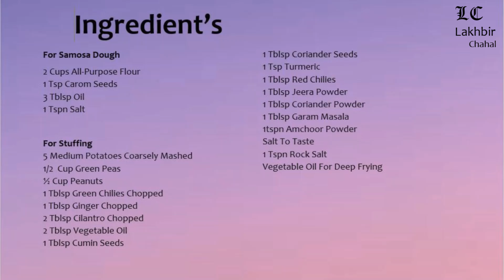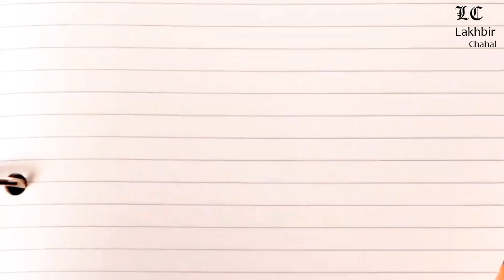Punjabi Samosa | पंजाबी समोसा | Ghar pe Samosa kaise banaye | Indian Snacks| Punjabi Cooking | By LC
Learn how to make Punjabi Samosa at home with Chef Lakhbir Chahal. It's yummy, easy to make this delicious recipe.
Samosa is made with all-purpose flour, shell stuffed with fillings, generally a mixture of mashed boiled potato, onions, green peas, lentils, paneer, spices and green chilli, or non-vegetarian. The entire pastry is then deep-fried in vegetable oil to a golden brown color. It is served hot and is often eaten with fresh mint & coriander or tamarind chutney.